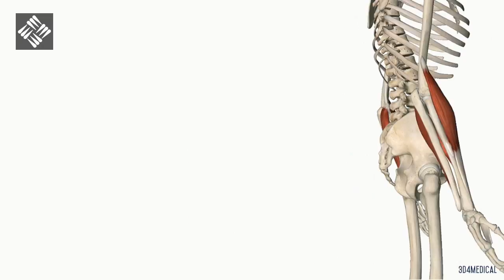Músculos Anteriores del Antebrazo. Flexores